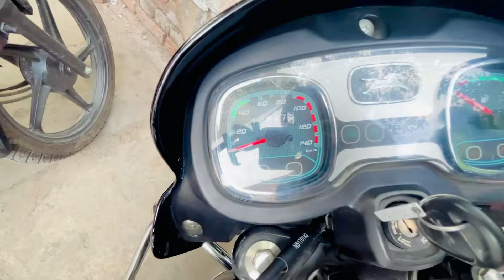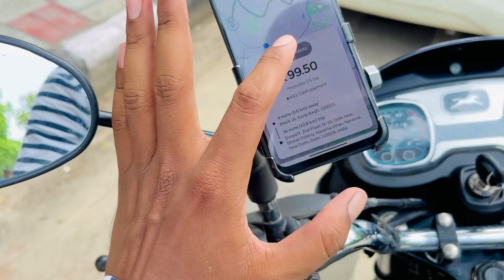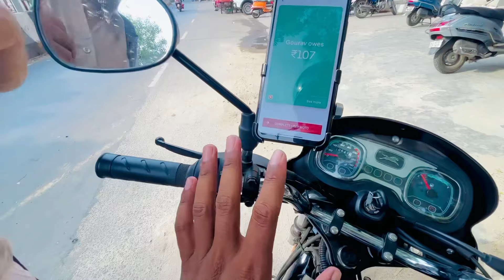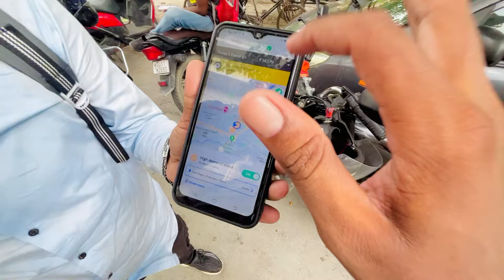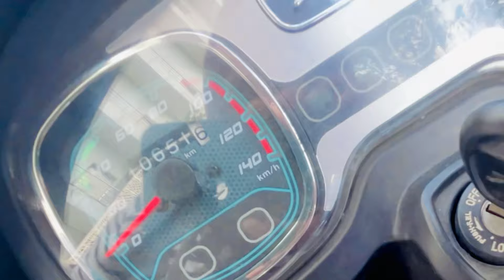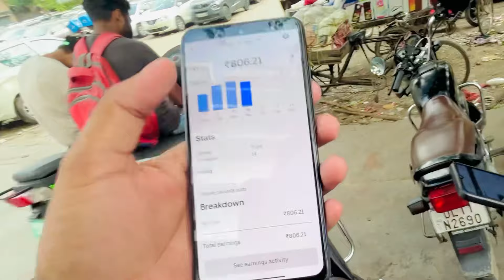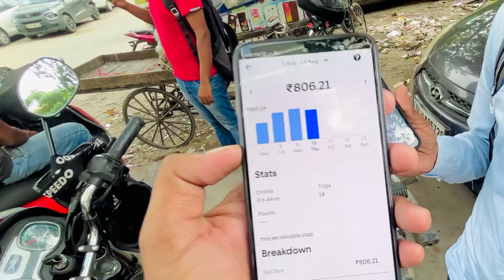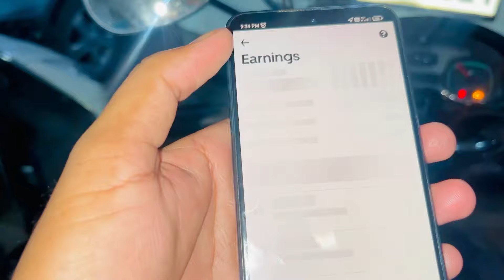Uber Bike Taxi VS Rapido Bike Taxi | किसमे जयादा कमाई ? 7 Hours Earning | Part Time Job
Zomato Join करने के लिए 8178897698 पर watsap msg करें👍🏻

                    Code-R0QB2QD

जरूरी सूचना-👇🏻
       Uber me join kr k 30 rides krni jruri hai tbhi spko joining bouns milta hai🙏🏼

Uber Bike Taxi Vs Rapido Bike Taxi | किसमे है जादा
Earning?

Hello Dosto
ईस वीडियो में मैंने Uber bike taxi Vs Rapido bike taxi के बारे मे पूरी जानकारी दी है, Uber Moto और Rapido Captain के Rate Card के बारेमे भी Detail मे बताया है

Hello Dosto
In this video I have given complete information about Uber bike taxi Vs Rapido bike taxi, also about Rate Card of Uber Moto and Rapido Captain in detail.

Rapido bike taxi job joining process
Uber bike taxi salary
Uber bike taxi salary tamil
Uber moto earning
Uber bike taxi job tamil
Uber bike taxi job telugu
Uber bike registration process tamil
Uber moto
Uber moto tamil
Uber bike registration process telugu
Uber driver training video
Uber driver kaise bane
Uber driver earning
Uber moto vs ola bike
Rapido me auto kaise lagaye

किसी भी Paromotion करने कि लिए Contact करें👇🏻
For any Query do you contact with me by call, message, whatsapp